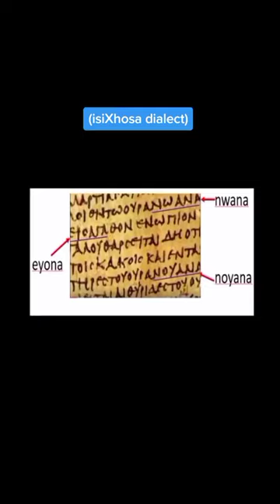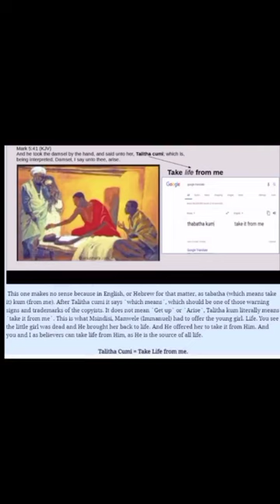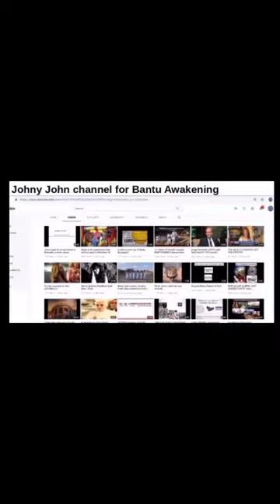THE ORIGINAL BIBLE WAS IN BANTU LANGUAGE💯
The ORIGINAL BIBLE was in BANTU LANGUAGE AND NOT ARAMAIC (PROOF 💯)